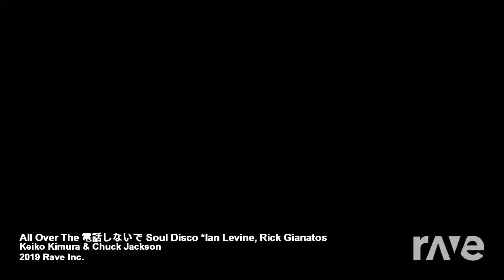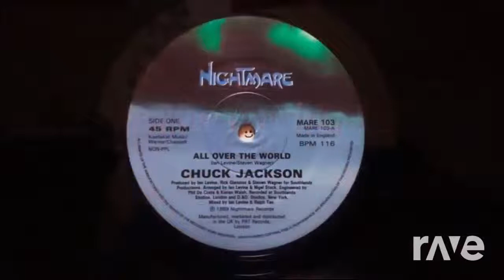All Over The 電話しないで Soul Disco *Ian Levine, Rick Gianatos - Keiko Kimura & Chuck Jackson | RaveDJ